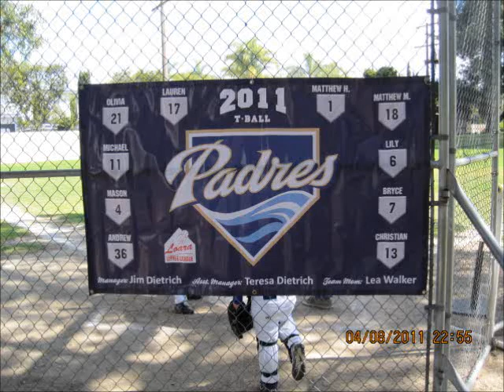more Matt 4-9-11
Foul ball, double and Emily